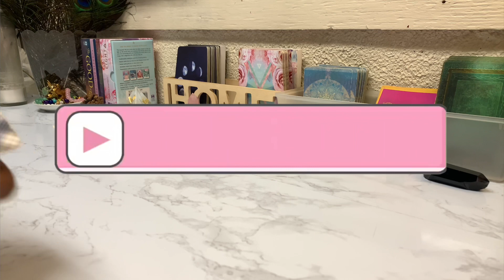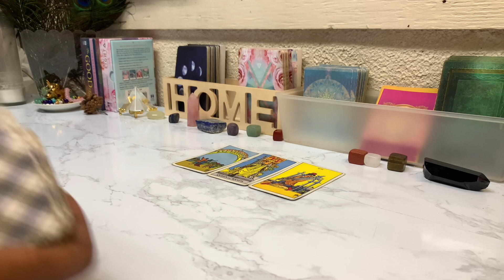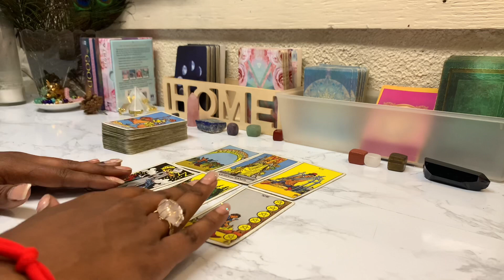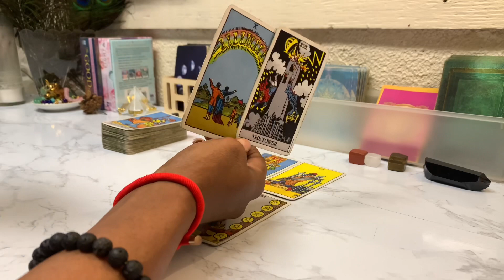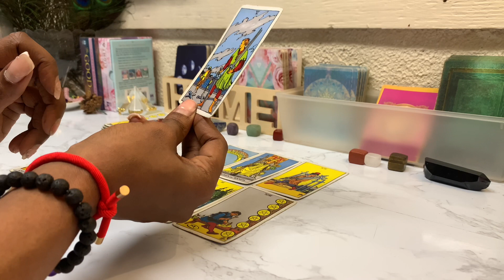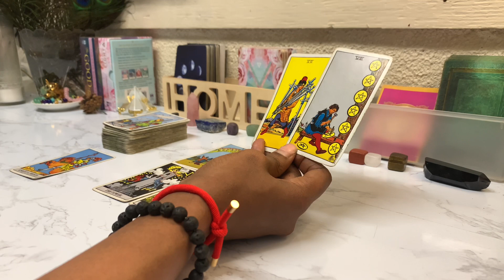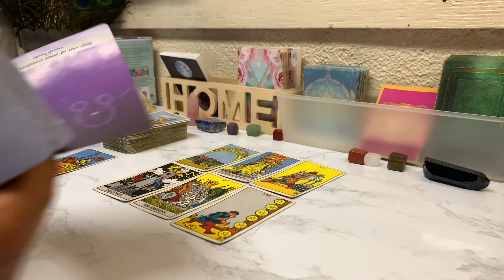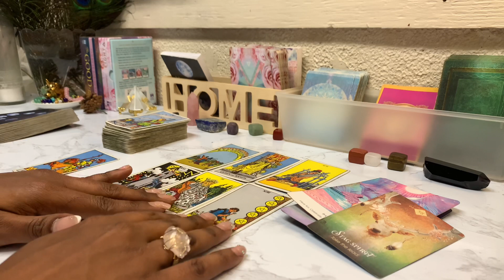PISCES ♓️How They REALLY Feel About You 🙊| February | TAROT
Pisces Weekly Tarot Reading | Horoscope February 2022

(Does not include personal readings)